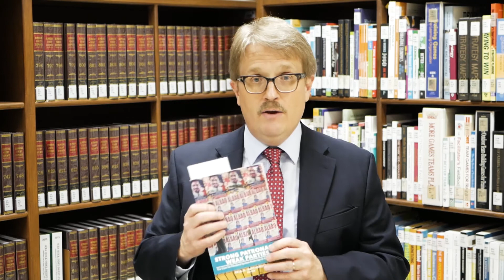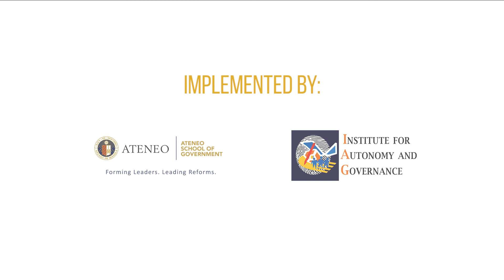Prof. Paul Hutchcroft on Parliamentary and Electoral Systems in the BARMM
May 17, 2019 | Professor Paul Hutchcroft of the Australian National University explains what it means for BARMM to have a parliamentary system and what kind of implications this might have for the choice of the electoral system.